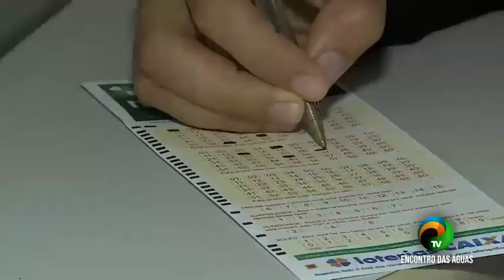BOLETIM #2 1 - MEGA SENA / SEAP CANAL COMUNICAÇÃO - 16.05.2020